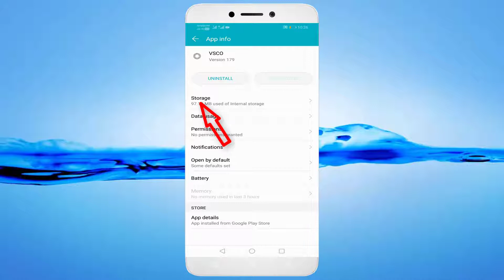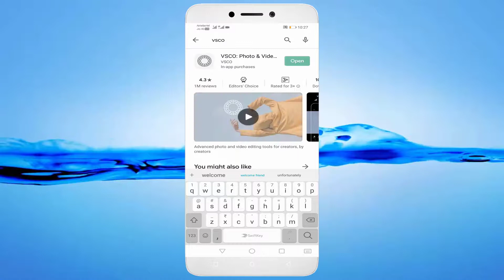How To Fix Unfortunately VSCO Has Stopped Error Android & Ios - VSCO App Not Open Problem - Fix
In This Tutorial How To Fix Unfortunately VSCO Has Stopped Error Android & Ios - VSCO App Not Open Problem - Fix